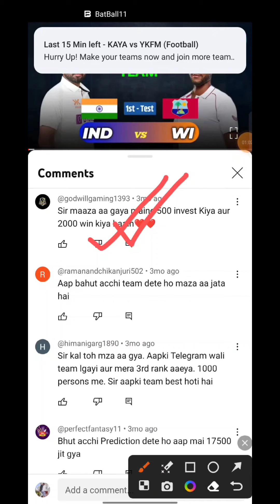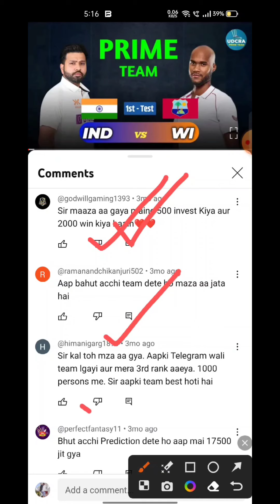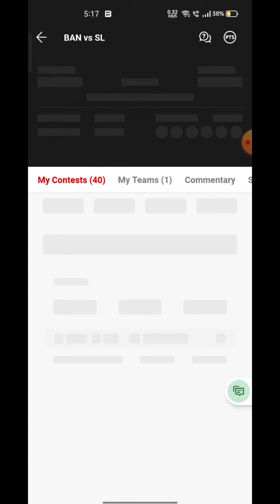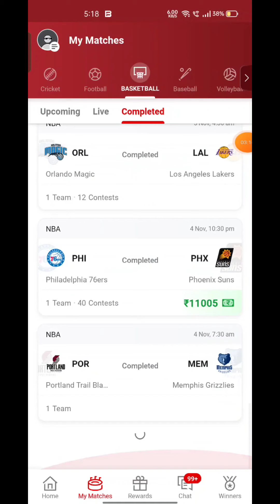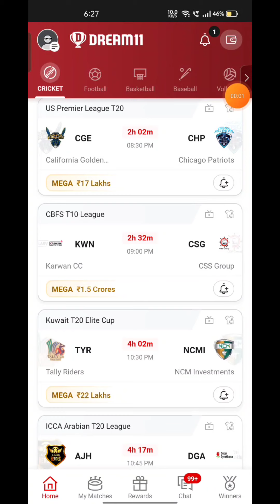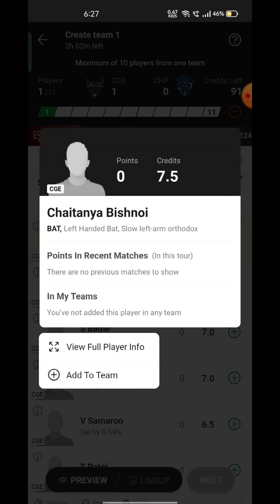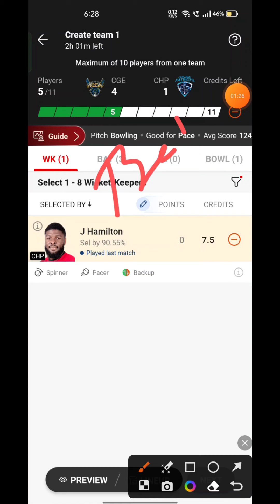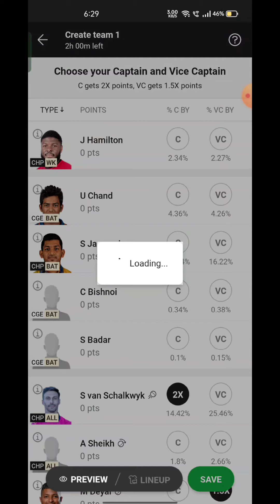CGE VS CHP Fantasy Dream 11 prediction, CGE VS CHP T20 League 2023 Match Preview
CGE VS CHP Fantasy Dream 11 prediction, CGE VS CHP T20 League 2023 Match Preview, Full Stats+ Info, Report ➡️Join Our Official Telegram Channel for Daily Pitch Reports and Match Updates.⬇️

CGE VS CHP Playing 11
CGE VS CHP dream11 team prediction  Udcra
CGE VS CHP 2023 Match Preview Players Stats

California Golden vs Chicago Patriots Live head To Head
California Golden vs Chicago Patriots Live Match Prediction Dream11 Prediction